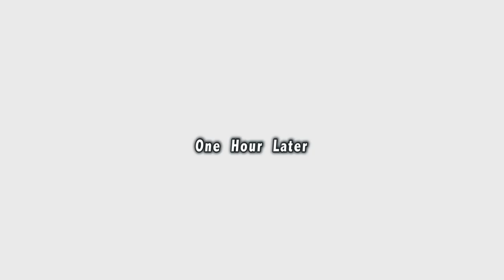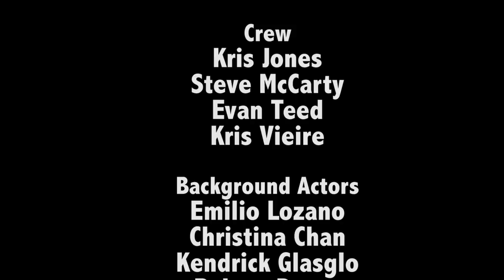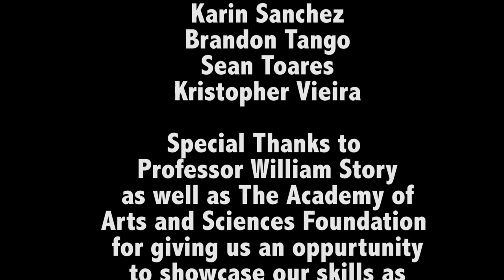The Subway Story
A subway sandwich commercial